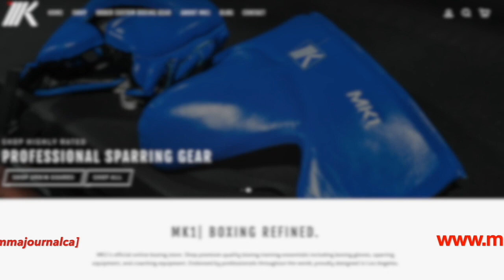N°22' - Interview with Gor Yeritsyan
Գոռ Երիցյանը «12 Rounds» մարզադահլիճի սեփականատերն է Հայաստանում, որը հնարավորություն է ընձեռում քաղաքացիներին մարզավիճակ ձեռք բերել և ազգային տիտղոսներ նվաճել, նա նաև մարզվում է Ֆրեդի Ռոուչի գլխավորությամբ Wildcard Boxing Club-ում: Գոռն այս պահին 14-0 է 12 նոկաուտով: Նա ճշգրիտ մարտիկ է, որն ունի անհավատալի մարտական ​​IQ և բռնցքամարտի կիրք, որը դրսևորվել է նրա անհավանական կարիերայում: Այժմ Ֆրեդիի ղեկավարությամբ աշխատելու 5 մենամարտում Գոռը շարունակում է մեզ ցույց տալ իր համաշխարհային մակարդակի հմտությունները և հունիսի 9-ին կհանդիպի կոշտ մրցակցի՝ Hollywood Fight Nights-ի 360 ակցիաների ժամանակ, որը հեռարձակվում է աշխարհի 200+ երկրներից UFC Fightpass-ով:

Միացե՛ք և մի կարոտեք Գոռն իր արհեստը կատարում է քառակուսի շրջանագծի ներսում կոմերս կազինոյում:

Կրկին շնորհակալություն ձեր ժամանակի համար, եղբայր, դա պայթյուն էր:.
Gor Yeritsyan is the owner of 12 Rounds gym in Aremnia providing opportunities for citizens there to get in shape and have opportunities at natioanl titles, he also trains under Freddie Roach at Wildcard Boxing Club. Gor is currently 14-0 with 12 knockouts. He is a precision fighter with incredible fight IQ and a passion for boxing that has manifested itself into his incredible career. Now 5 fights in to working under Freddie, Gor continues to show us his world-class skill and will be facing a tough opponent June 9th on 360 Promotions Hollywood Fight Nights streaming from 200+ countries around the world on UFC Fightpass.

Tune in and do NOT miss Gor perform his craft inside the squared circle at the commerce casino.

Thanks again for your time brother, it was a blast.  @UFCFightPass @shamoboxing7635 @WBCBoxingvid